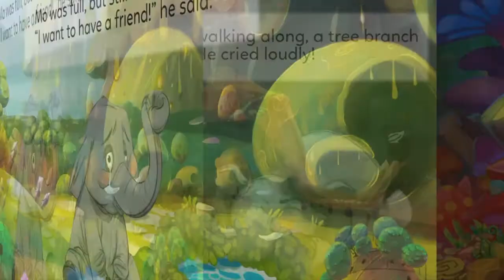A Sad Elephant Story for Kids